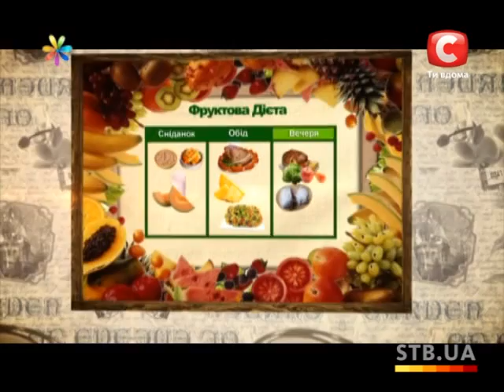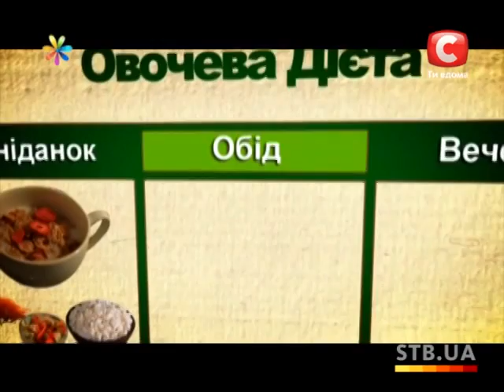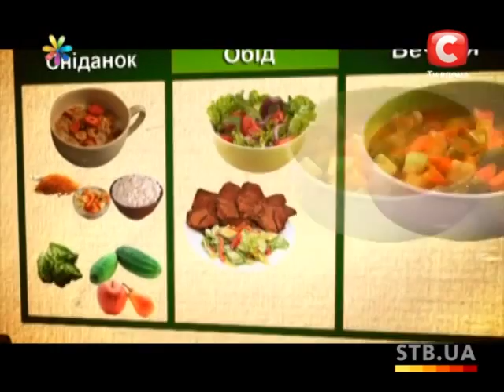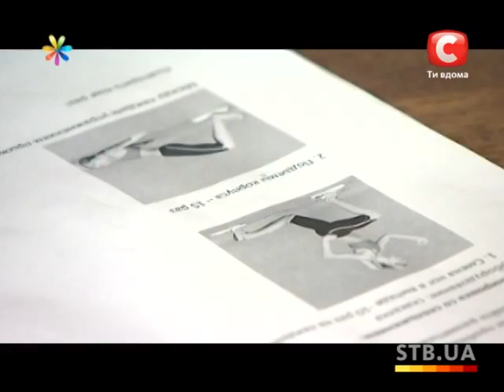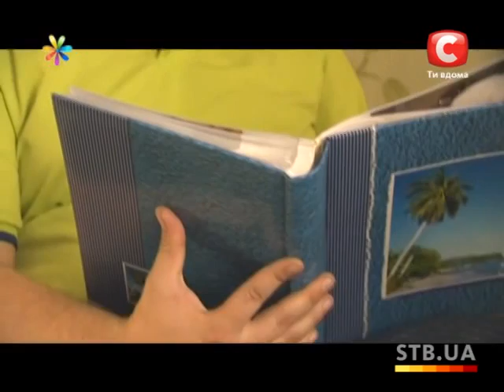«Все буде добре» Выпуск 202 - Все будет хорошо - Все будет хорошо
Развлекательное семейное шоу полезных советов «Все буде добре» - это легкий, непринужденный познавательный формат. В проекте вы услышите советы, как изменить свою жизнь к лучшему.

Шоу объединяет интересы женщин и мужчин по ведению хозяйства, воспитанию детей, организации семейного бюджета, уходу за собой, кулинарному мастерству и т.д. Эксперты программы дают практические советы, применимые в повседневной жизни и в быту. Наглядно демонстрируется решение домашних и семейных проблем.

Также во время программы привлекаются и зрители из зала. В программе проводятся эксперименты: преображают женщин прямо в студии, выводят пятна, мастерят абажуры, делают физические упражнения, готовят ужин и т.д.
Главная задача шоу - помочь хозяйкам изменить свою жизнь к лучшему: как в отношениях, так и в обустройстве дома, как в воспитании детей, так и в своем стиле одежды. В России шоу известно под названием  "Все будет хорошо" и выходит на телеканале СТС.